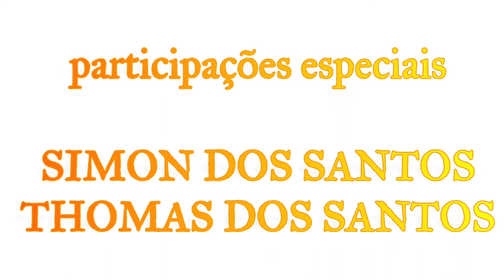KASSANDRA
A DONA DO DESTINO
PENÚLTIMO CAPITULO

Kassandra assume a direção da fábrica de bolos. Ernesto aparece e faz uma proposta para Kassandra. Maribel explica para Estefânia porque a abandonou. Dolores retorna do Sítio Peniel.